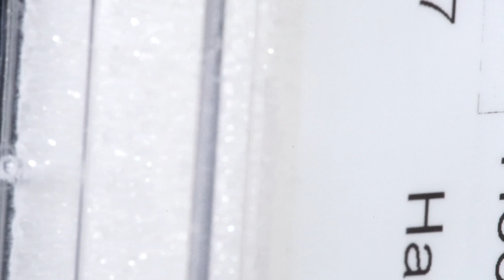Hauyn, Eifel, 0.1ct. rundes Paar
Hauyn, Eifel, 0.1ct. rundes Paar facettiert je ca.2.5mm